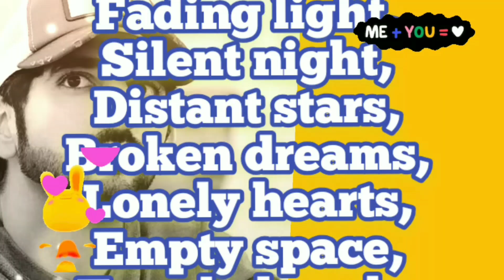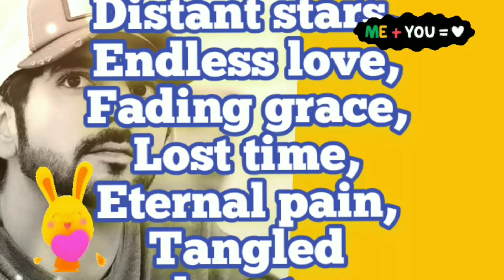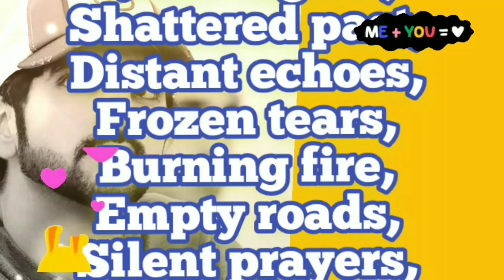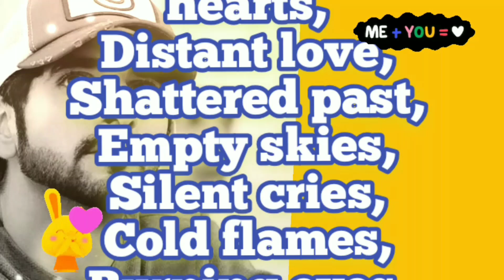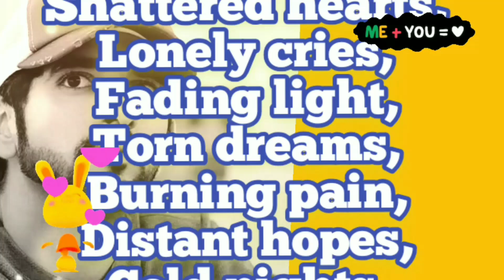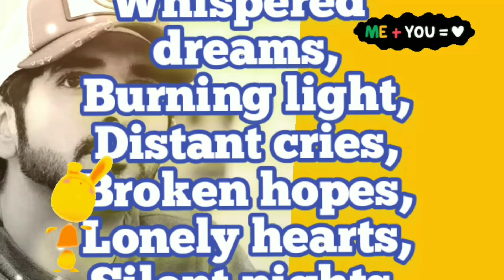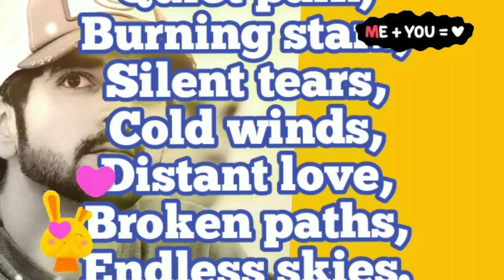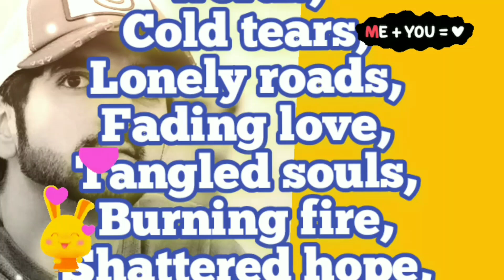Fazza poems | Fading Echoes of Silent Winds and Broken Dreams | my fazza English poetry Quotes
Fazza Poetry
English Poetry
Poetry Quotes
Heartfelt Poetry
Inspirational Quotes
Motivational Poetry
Sad Poetry
Life Quotes
Love Poetry
Deep Poetry
Fazza Quotes
Romantic Poetry
Poetry of Life
Emotional Poetry
Famous Poetry Quotes
Positive Poetry
Shaikh Hamdan Poetry
Thoughtful Quotes
Philosophical Poetry
Wisdom Quotes
Fazza English Poetry
Heartfelt Quotes
Friendship Poetry
Success Quotes
Daily Poetry
Poetry Inspirations
Deep Quotes
Quote of the Day
Shayari Poetry
Mindful Quotes